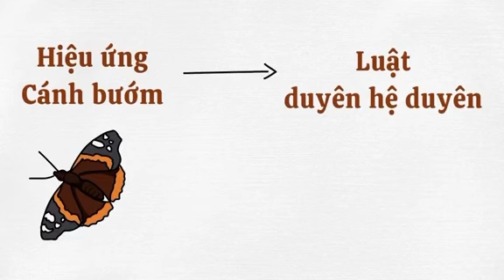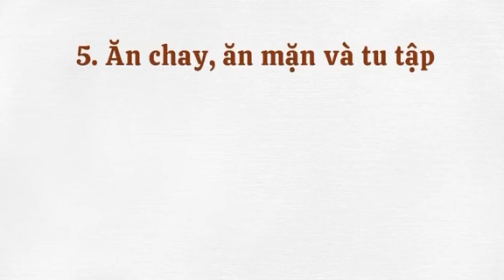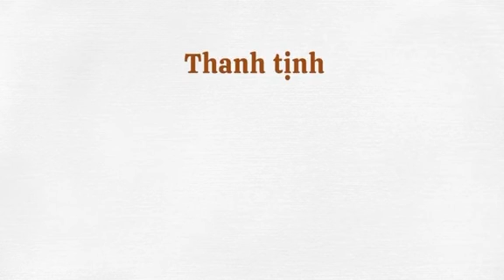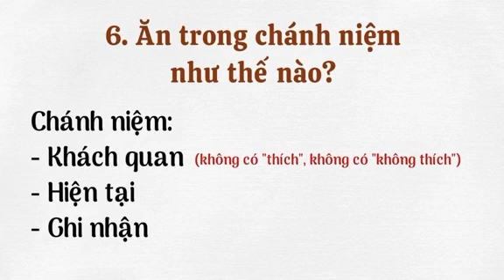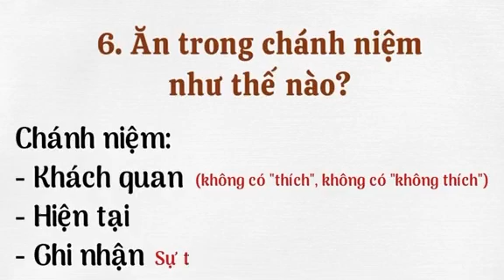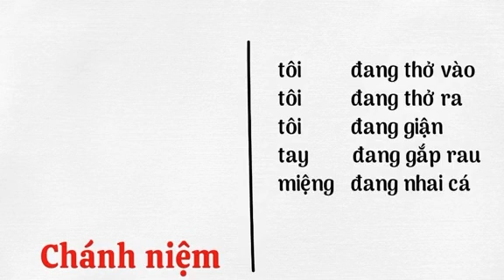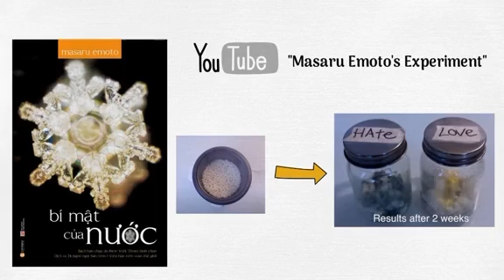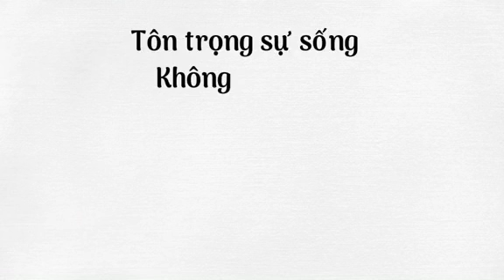Quan điểm của Đạo Phật về ăn mặn và ăn chay, ăn mặn có Phải là sánh sanh ? ( phần 2 - 2 )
Đạo Phật trên thế giới hiện có hai truyền thống lớn, đó là Phật giáo Nam tông (Nguyên thủy) và Phật giáo Bắc tông (Phát triển). Trong mỗi truyền thống lại có nhiều tông phái khác nhau. Về căn bản lịch sử và giáo lý, các truyền thống và tông phái Phật giáo đều giống nhau, song bên cạnh đó cũng có một số khác biệt.
Đặc điểm của Phật giáo Việt Nam là dung hội cả hai truyền thống Phật giáo lớn của thế giới với nhiều tông phái, hệ phái khác nhau. Trước thực tiễn kinh sách Phật học và văn hóa Phật giáo vô cùng phong phú, đa dạng như hiện nay, người tự tìm hiểu Phật pháp sẽ lúng túng và mất thời gian nếu không được định hướng đúng đắn.

Để tự tìm hiểu, nghiên cứu Phật pháp, thiển nghĩ trước nên tiếp cận từ lịch sử, giáo lý, sau mới đến văn hóa và các phương diện khác của Phật giáo.